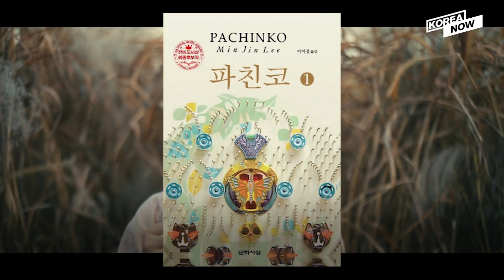BTS nominated in 6 categories 'Billboard Music Awards' / Pachinko's Original novel charts upwards